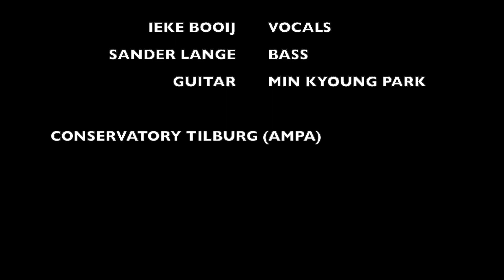In Love In Vain - Ieke Booij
In Love In Vain by Sarah Vaughan

Vocals Ieke Booij, on bass Sander Lange and on Guitar Min Kyoung Park
On 12th of March at Paradox Tilburg.